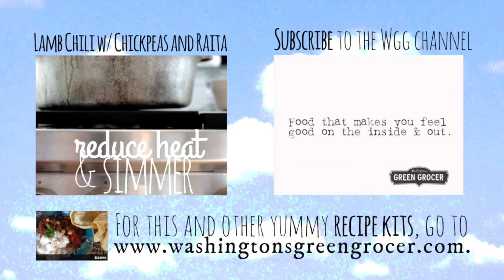Meal in a minute: Pasta with sausage, goat cheese, mushrooms and peppers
Another delicious recipe kit from Washington's Green Grocer, this pasta makes a perfect weeknight family meal or main course for a dinner party. And if you can keep it warm, it's a potluck superstar.

It's versatile, too -- in the Spring, try it with leeks, asparagus and peas and substitute the sweet sausage for the hot sausage!